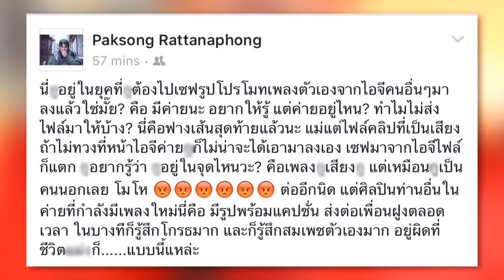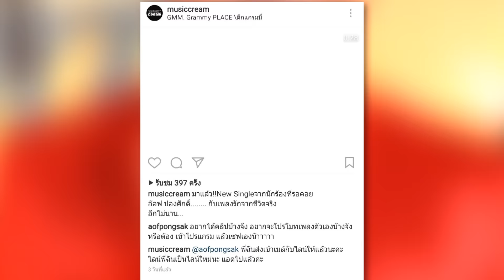ชมย้อนหลังรายการ EX Entertainment Xpress 20 ก.พ. 60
- “โบว์” แบก “น้องมะลิ” ออกกำลังกาย
- “อ๊อฟ” ยอมรับน้อยใจต้นสังกัด เผยชะลอการต่อสัญญา
- “พีเค – โยเกิร์ต” รักหวาน  แม้ไม่มีวี่แววแต่งงาน
- “ปั้นจั่น” ความรักดี แต่ยังไร้แววงานวิวาห์